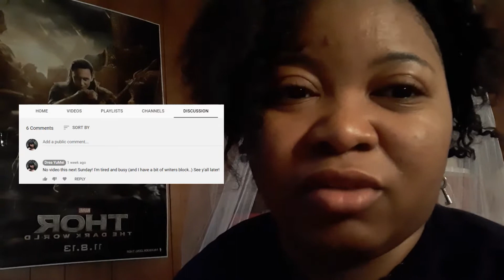An Update (6/15/2021)